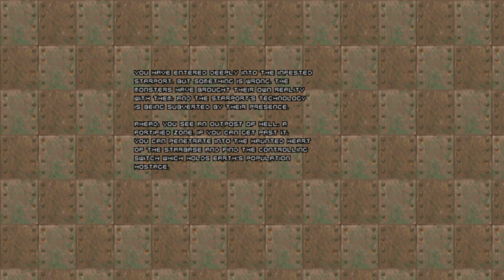doom ii gzdoom 4.10.0 aracnocide weapon + touhou doom enemies part 1